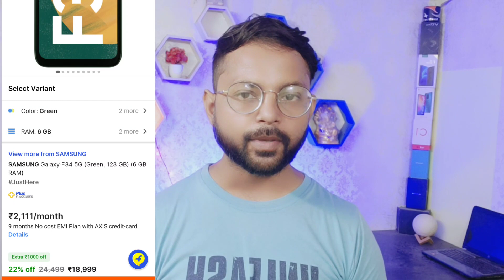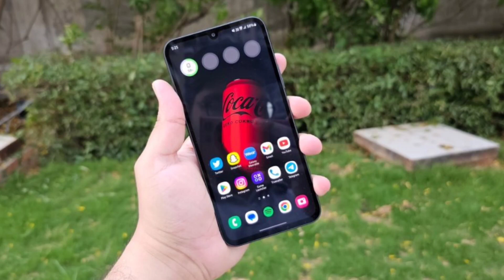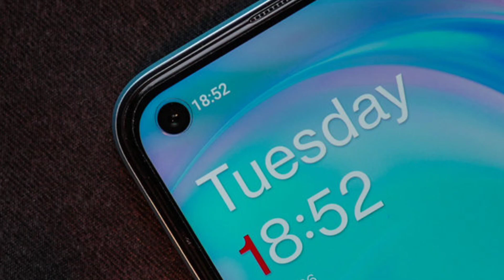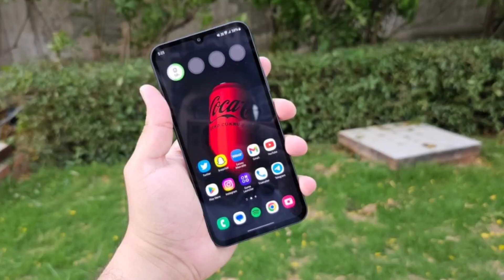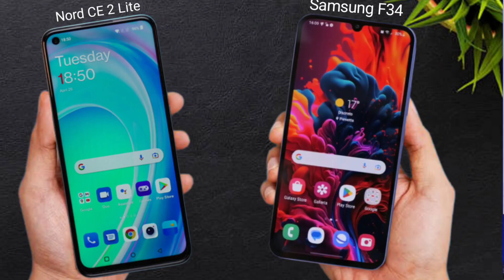OnePlus Nord CE 2 Lite 5G vs Samsung F34 5G Comparison in HINDI | KAUN SA LE 🤔 Phone Fight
oneplus nord ce 2 lite vs samsung f34 display
oneplus nord ce 2 lite vs samsung f34 camera
oneplus nord ce 2 lite vs samsung f34 battery
oneplus nord ce 2 lite vs samsung f34 antutu
oneplus nord ce 2 lite vs samsung f34 gaming

ABOUT CHANNEL Phone Fight is all about technology and you will get only tech content in this channel mostly. We love smartphones so you will find most of our videos are on Smartphones, So if you are also tech lover then what are you waiting for? Phone Fight SUBSCRIBE BUTTON. ! ---(LIKE) ✓ (SHARE) ✓ (COMMENT) ✓ (SUBSCRIBE) ✓ Category Science & Technical Dosto aap video ko dekhiyega or achhi lage to ise like kijiyega share kijiyega . agar aapka koi sawal hai to aap mujhe comment bhi kar sakte hai . me aapke comment ka rply dene ki poori koshish karunga आपको अगर कोई सवाल है तोह जरूर कमैंट्स में हमें बताईये - अगर वीडियो अच्छा लगा तोह लिखे और सब्सक्राइब जरूर कीजियेगा Latest Videos on